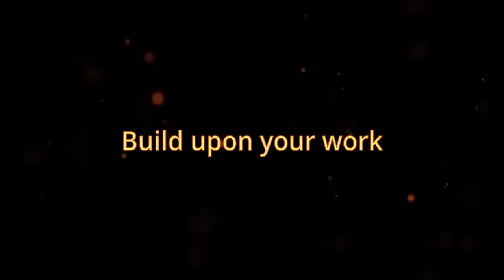How to get high quality free stock video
Only free high quality high resolution stock video on our channel.

This license lets you legaly distribute, remix, adapt and build upon your work, even commercially, as long as they credit us for the original creation. You just have to add to your work link to the original video or link to our channel.

New videos are constantly being uploaded to the channel.